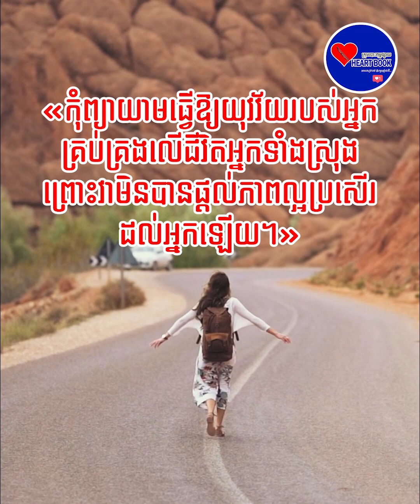គំនិតយុវជន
ដកស្រង់៖ ដុសក្អែលជីវិត
សំឡេង៖ ផល ភ័ក្រ្តា